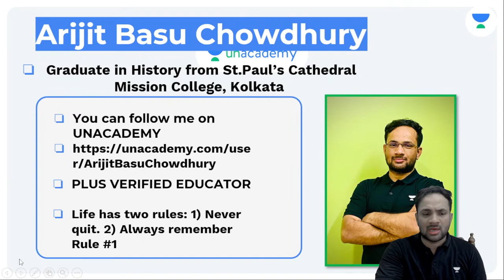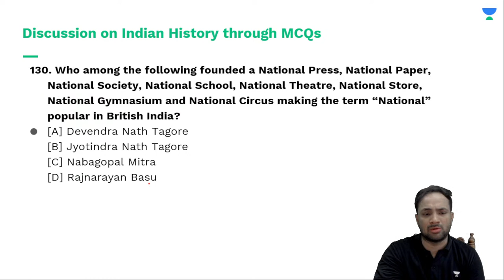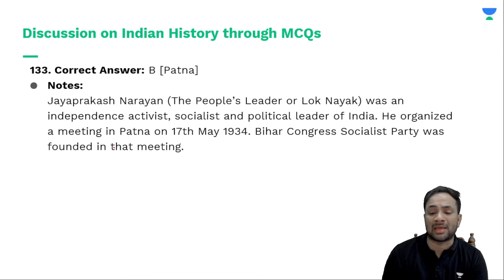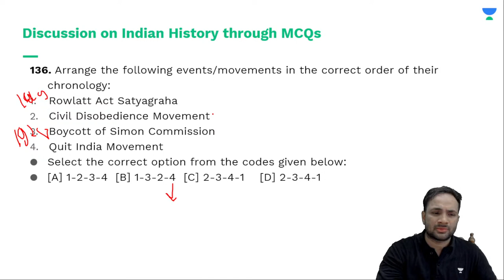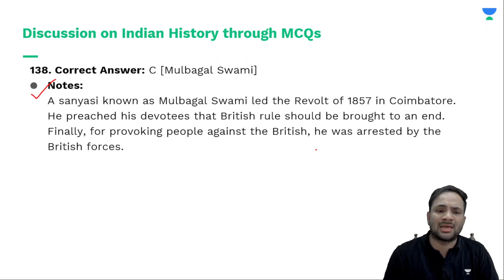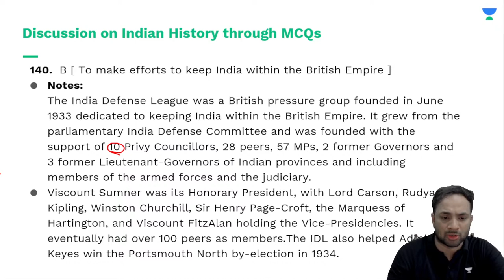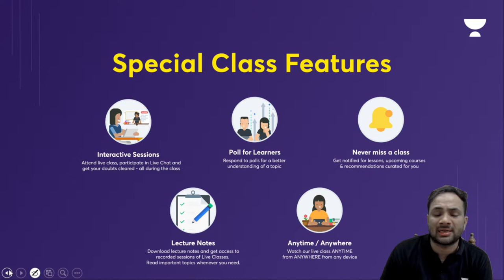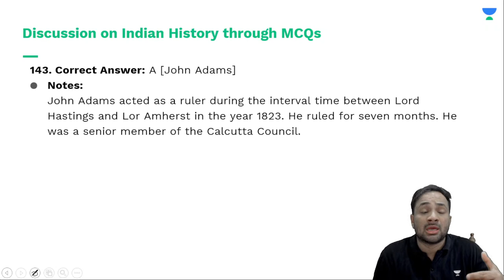Indian History MCQs Based on Krishna Reddy I WBCS Exams I L - 9 | Arijit Basu Chowdhury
In this session, Educator Arijit Basu Chowdhury will be discussing Indian History MCQs Based on Krishna Reddy's Book for WBCS Exams. Watch this complete video to boost your WBCS Exams Preparation.

Call Arijit Basu Chowdhury's team on 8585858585 and take your State PSCs Preparations to the next level.

➤ About the Educator:  Arijit Basu Chowdhury is one of the well-known educators of Polity, Economy, Indian History, Geography, International relations & Current Affairs in West Bengal. He has 5 years of experience in teaching. He is very crisp in teaching skills & methods. He has appeared in WBPSC Exams.

You can enroll to Unacademy Subscription and get the following benefits:
1. Learn from your favourite teacher
2. Dedicated DOUBT sessions
3. One Subscription, Unlimited Access to Live Online Classes and Videos
4. Real-time interaction with best-in-class teachers
5. You can ask doubts in live online classes
6. Limited students in each Class
7. Download the videos & watch them offline